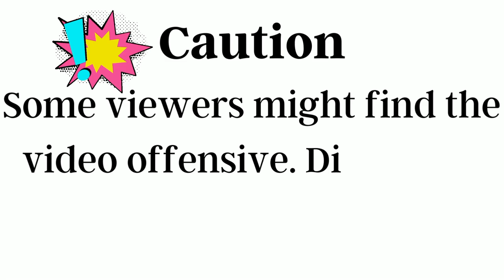Hamster Gets A BONER 🐹 Funny Animal Reaction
Do you want to know how it looks like when a male Syrian hamster gets aroused? Then join in as we watch a hammy "do" his thing (not for the faint-hearted).

Alvin&TheHammies celebrates the hammy life and promotes proper hamster care for every animal-loving person.

Here you will find tips, hacks, & guides on appropriate hamster care, suitable hammy supplies & accessories, hamster enrichment, DIY cage setups, DIY recipes, & many other fun hamster stuff! Just livin' & lovin' the hammy life! ヽ(・∀・)ﾉ

CREDITS:
✅  Best TV Static Animation with Sound Effects